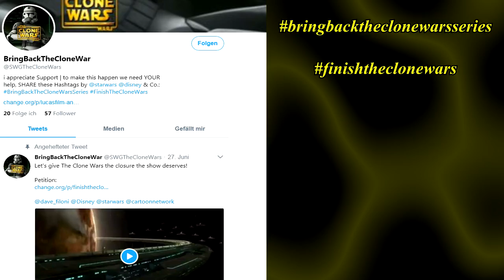bringbacktheclonewarsseries + mein realer Name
Die ganzen Links für die 'Petition' findet ihr hier 😉